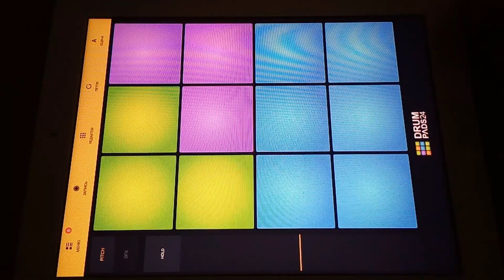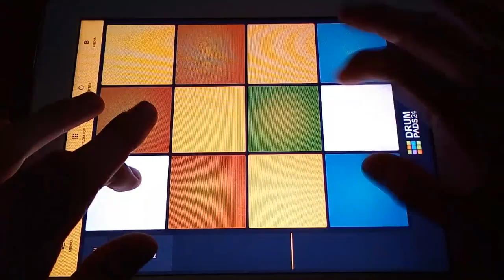Avengers - Drum Pads 24